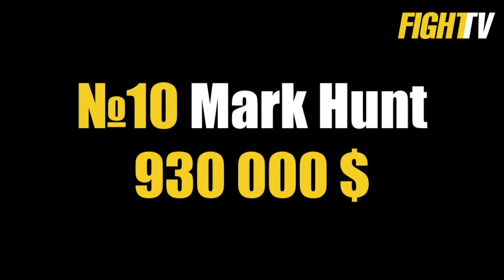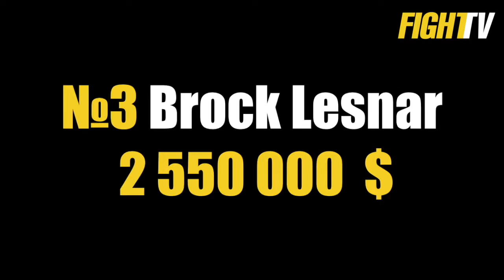Самые богатые бойцы UFC, ТОП 10 выплат в 2016 году